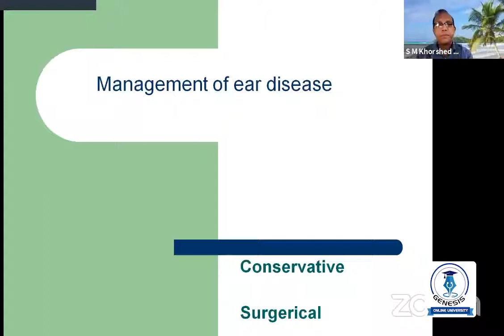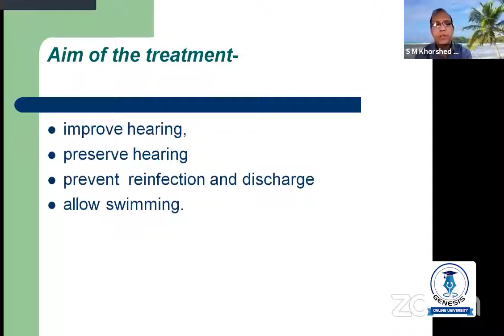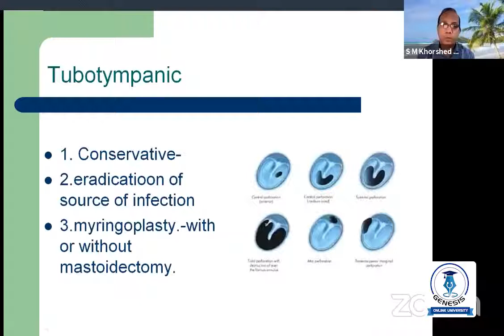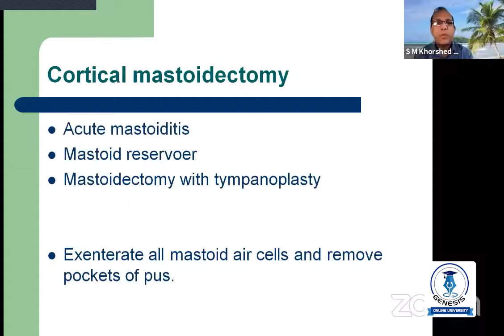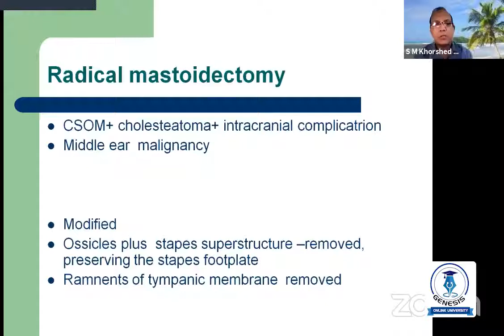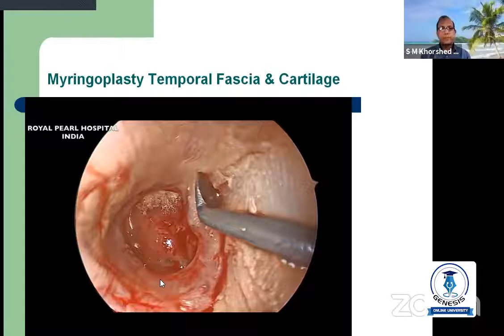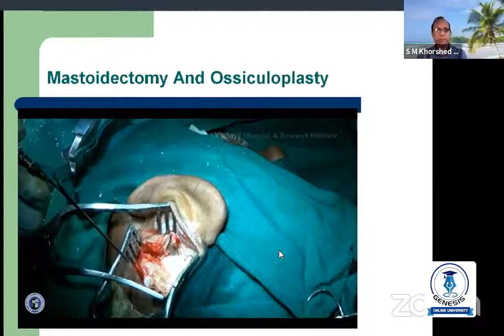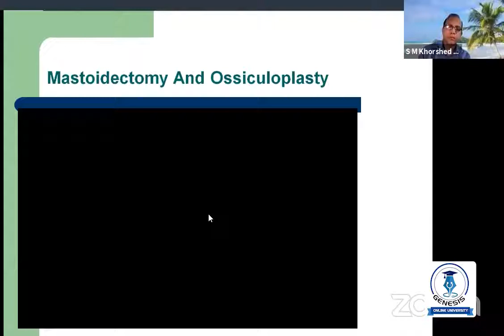EAR: MANAGEMENT OF EAR DISEASE | PROF. S M KHORSHED MOZUMDER